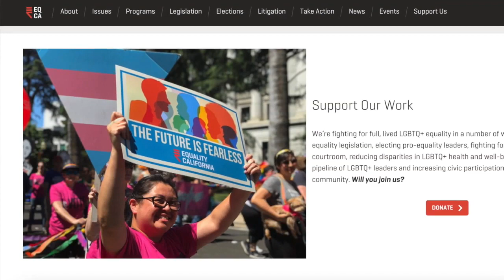California voters debate over parental rights in schools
California voters debate over parents right to be notified by schools if their child identifies as transgender.